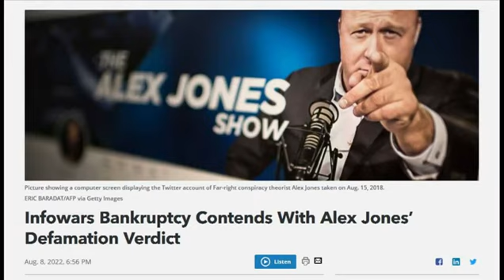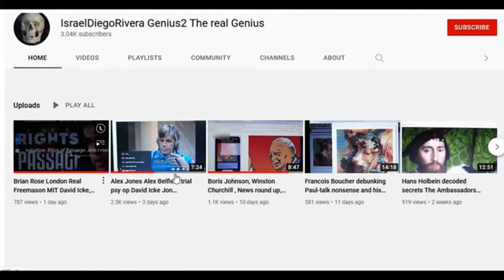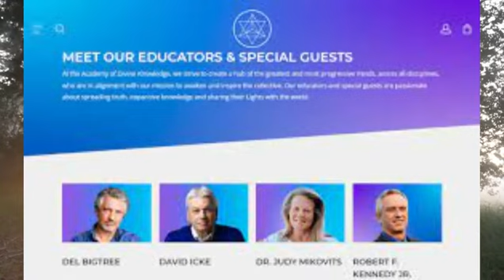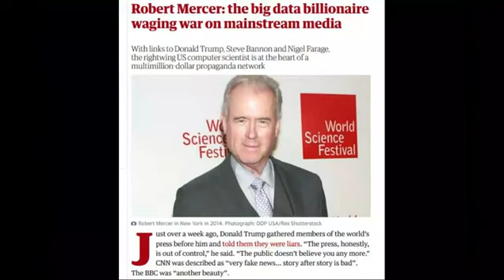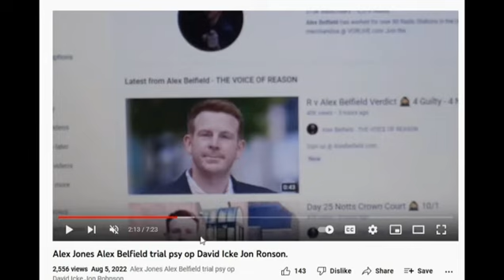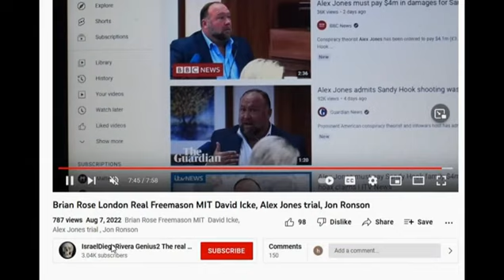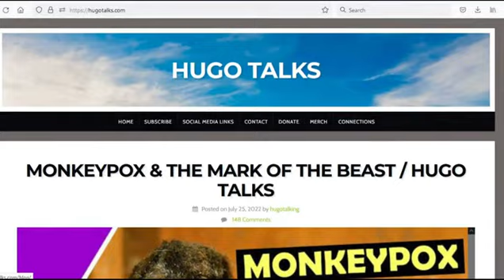It's Always SHOWTIME! / Hugo Talks